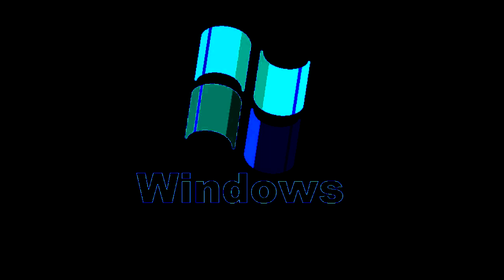All Windows Animations From MS Paint Updated in Group